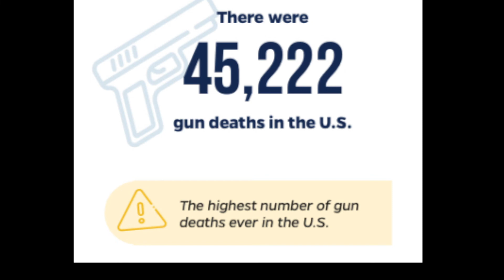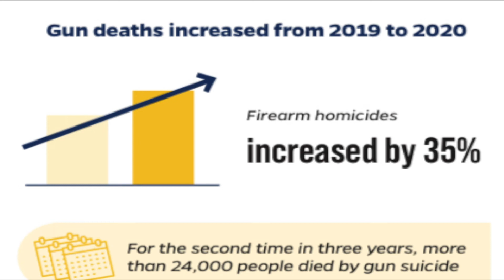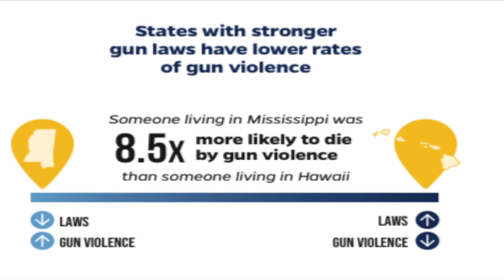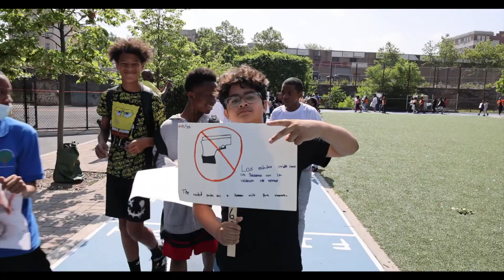IS339 & SCAN-HARBOR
CURE OF VIOLENCE